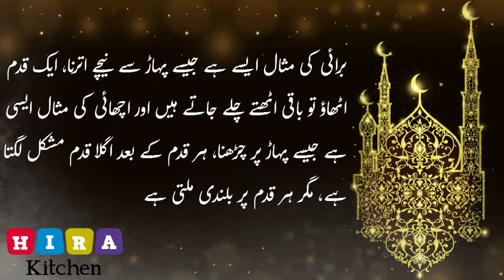Mola Ali( R.A) Farmate Hay (مولا علی علیہ السلام فرماتے ھیں||| Jannat with Hira kitchen